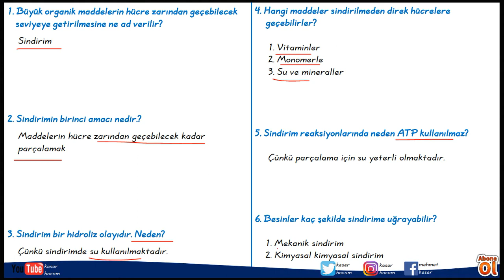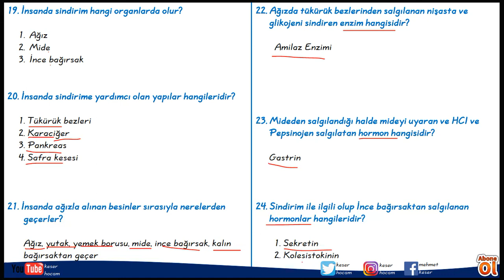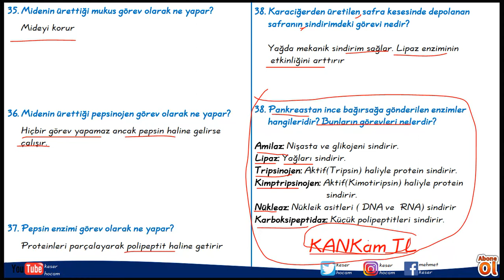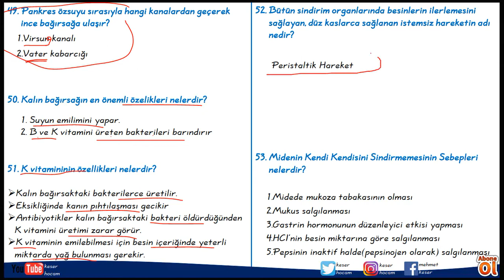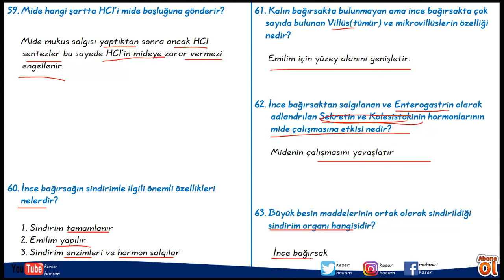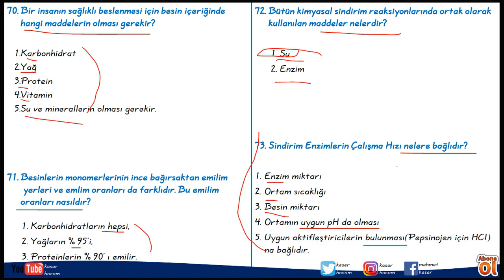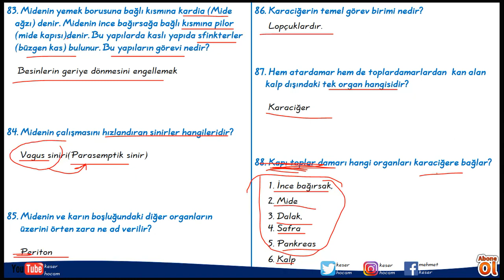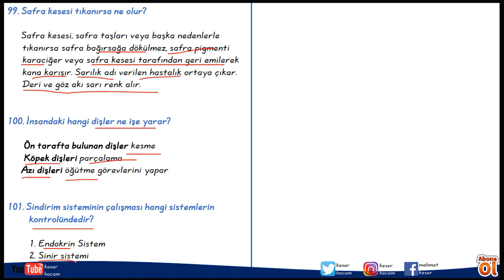BİYOLOJİ TEKRARI - 12 (KLASİK SORULARLA) SİNDİRİM SİSTEMİ 2020